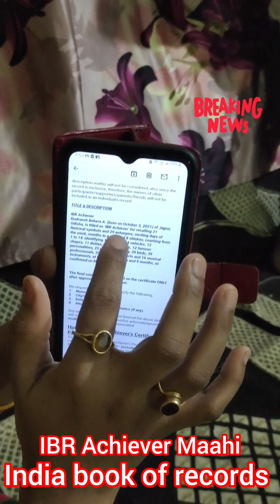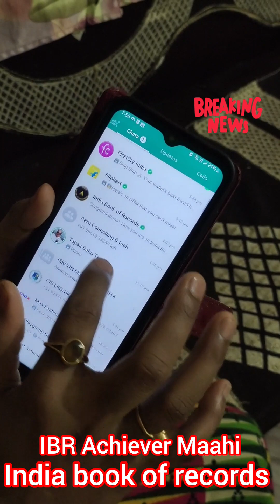IBR Achiever Maahi. ଜୟ ଜଗନ୍ନାଥ ଙ୍କ କରୁଣା. ମାହୀ ଆଜି India book of records ର Achiever ବନିଛି